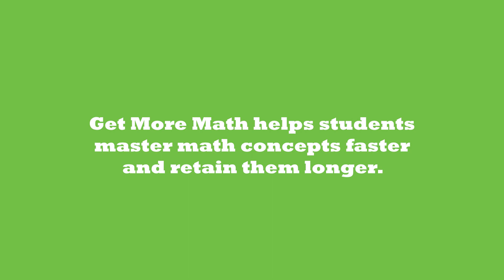Get More Math - Math Practice Software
provides cumulative practice sessions uniquely tailored to each student's needs, supporting mastery of new skills and long-term retention. Made by a math teacher to empower other math teachers, GMM is a hyper-intelligent teacher’s aid that creates daily personalized assignments.